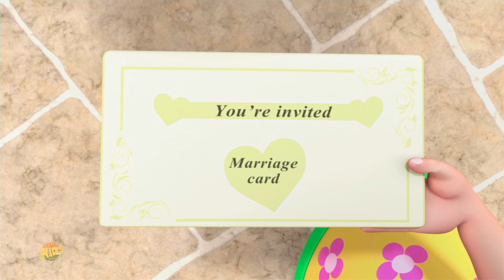Happy Diwali | Shubh Deepawali | Gubbare Wala | Meri Gudiya | Main Tota | Dakiya Aaya | Kuhu Kuhu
Tired of running behind your little one all day? Play this wonderful animated video of animated kids songs in Hindi, watch them enjoy the bright colours and catchy tunes.